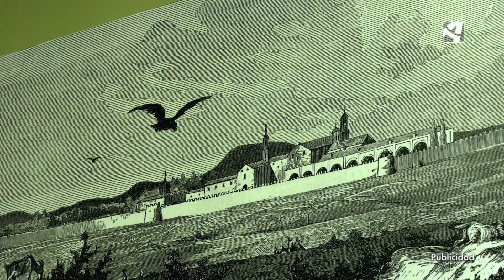Descubre Vera de Moncayo | Territorio Vivo ATV 397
A las faldas del Moncayo, se sitúa un municipio con mucha historia y un amplio patrimonio cultural: Vera de Moncayo. Descubre su monasterio  cisterciense del siglo 12 y su entorno.

No te pierdas nuestro programa, sábados y domingos a las 19:50 en Aragón TV.